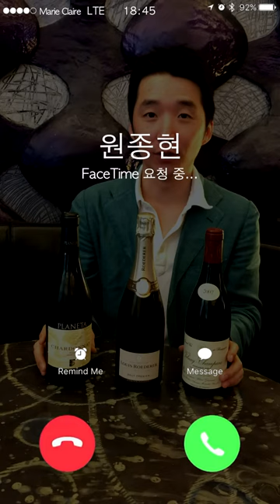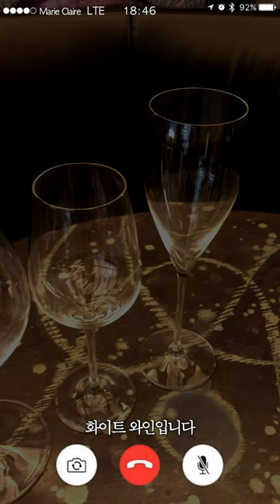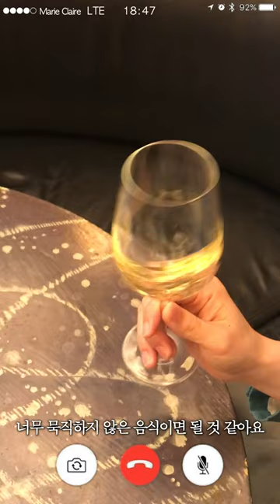[마리끌레르] 랜선소믈리에 와인 라벨 어떻게 읽지? 와인에 맞는 잔 고르는 방법은?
인스타그램 (@instagram) 와인 인플루언서 원종현 (@jonghyuw)에게 영상통화 를 걸었습니다. 와인 라벨 읽는 방법부터 와인에 맞는 잔 고르는 팁까지 알차게 설명해줬습니다.
🏠10꼬르소꼬모서울 청담 카페 (@10corsocomoseoul)